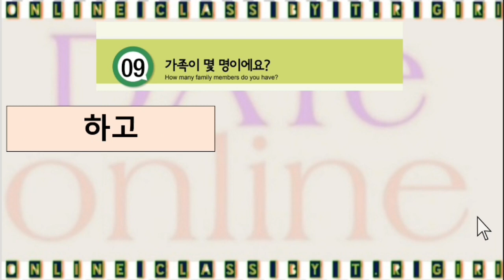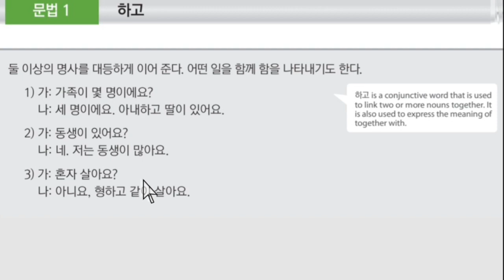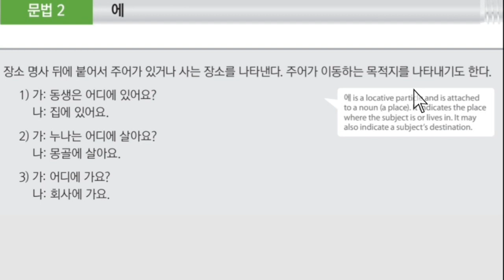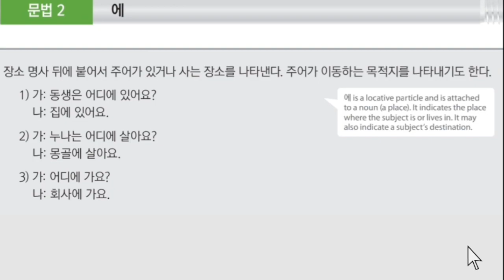EPS-TOPIK BOOK GRAMMER 9과||뭄법 9과 가족이 몇 명이에요|| कोरियन किताबको व्याकरण#8과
EPS-TOPIK BOOK GRAMMER 9과 가족이 몇 명이에요|कोरियन किताबको व्याकरण#9과분법